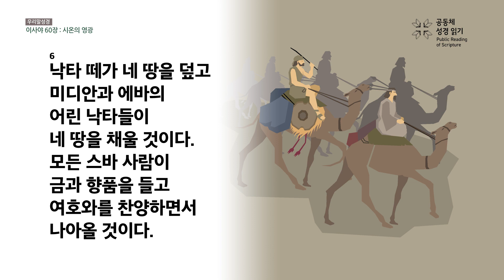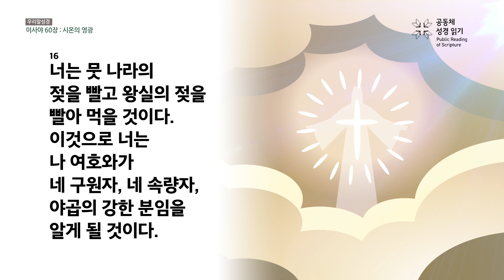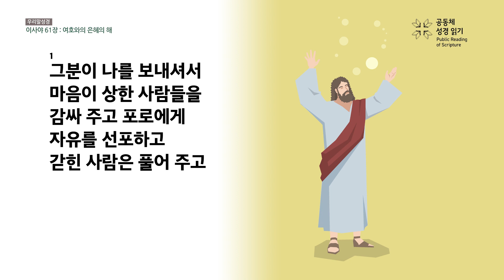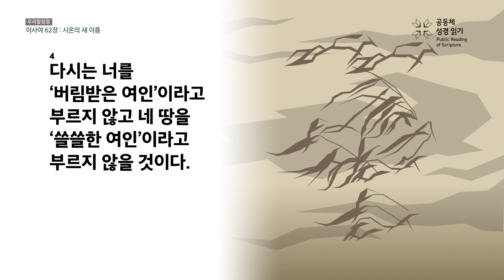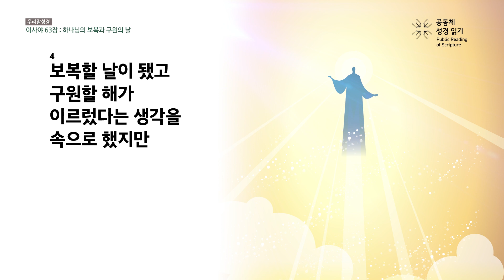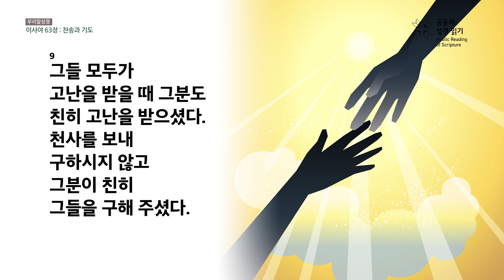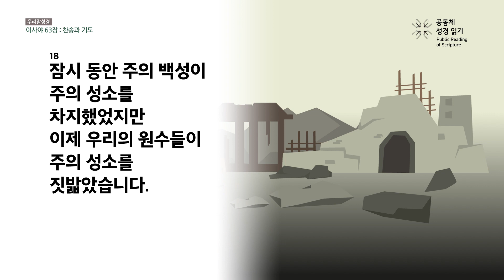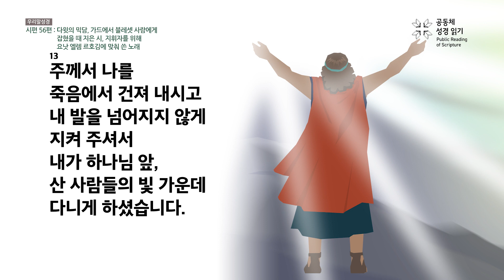[우리말 성경] 공동체성경읽기_365일 PRS_7월 30일_211일차(사 60-63, 시 56편)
이사야 60-63장, 시편 56편